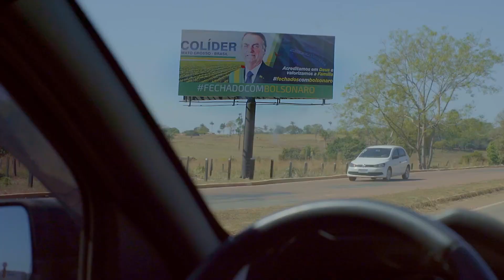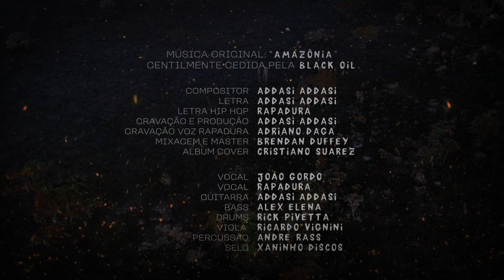49. MFF EKOFILM – trailer: Popel lesa / Ashes of The Forest